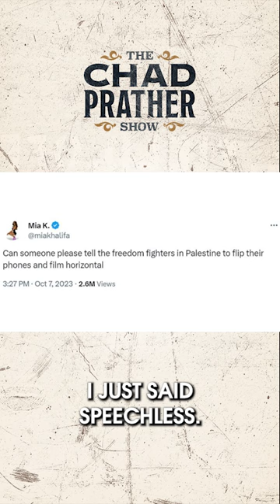Mia Khalifa's DISGUSTING Tweet About Hamas is UNBELIEVABLE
Mia Khalifa got fired from her job at Playboy after tweeting some truly vile things in support of Hamas terror attacks. It's so beyond the pale it even left Chad speechless.